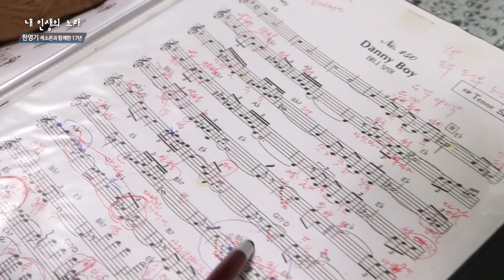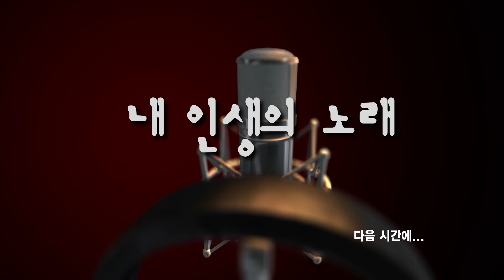내 인생의 노래 #14 - 한영기 (사)한국연예예술인총연합회 경주지회장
경주문화재단 치유 공감 프로젝트 '내 인생의 노래'
코로나 19로 힘든 경주시민들을 위해
전하는 인생 노래 릴레이 캠페인을 만나봅니다

 (사)한국연예예술인총연합회 경주지회장 한영기가 부르는 '허공'